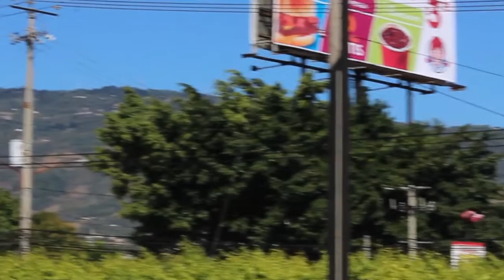Subida al boquerón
Subida al Volcán de San Salvador, también conocido como el Boquerón.